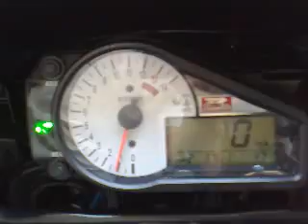Gsxr 1000 whit ixil exhaust